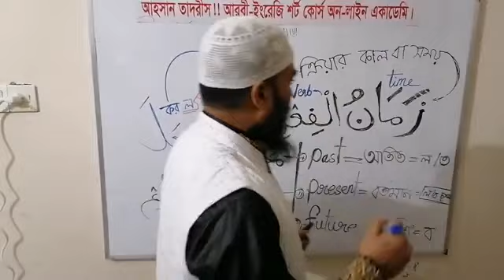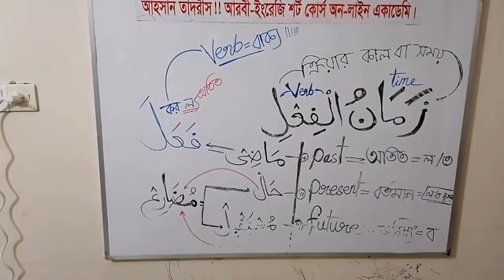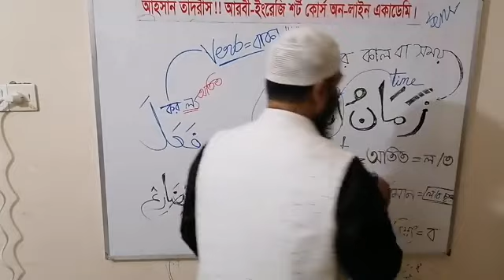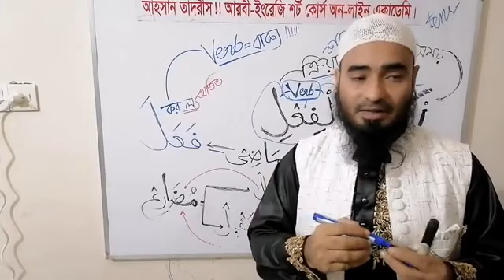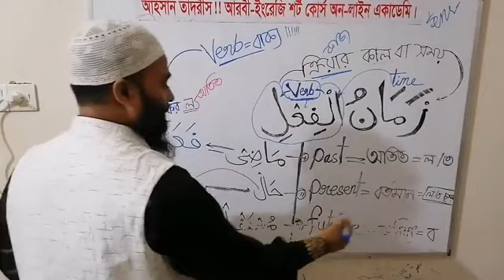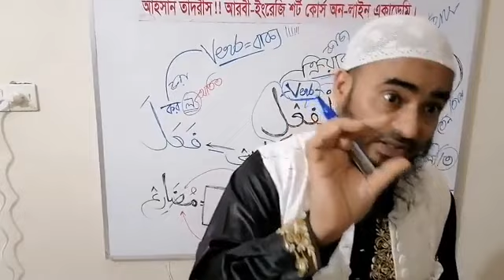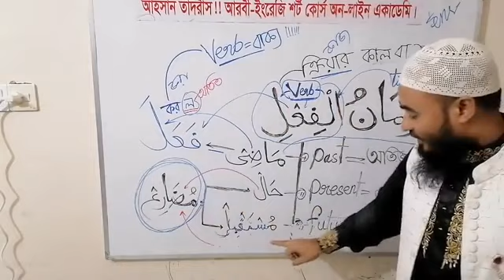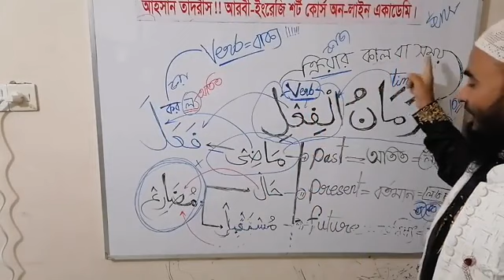কালের নিশানা পাওয়া যাবে ব্লাকহোলেও!! আর নয় শুধু মাত্র অর্থ বোঝে, এবার হবে চিকিৎসকের অপারেশনে;;;;;